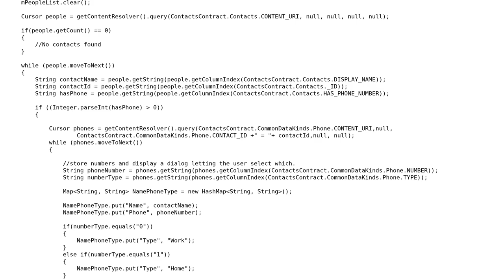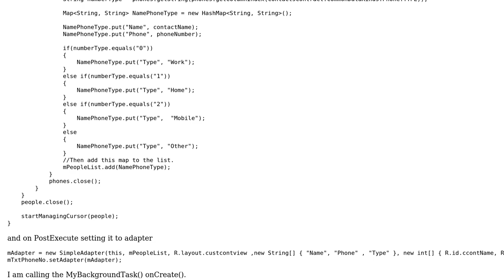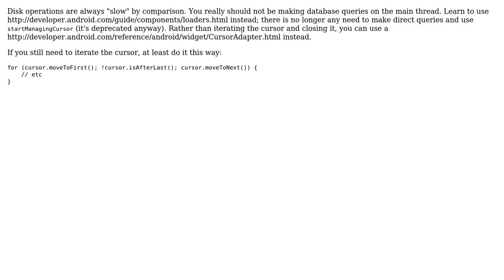Loading of activity is very slow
With thanks & praise to God, and with thanks to the many people who have made this project possible! You are responsible for your own actions.